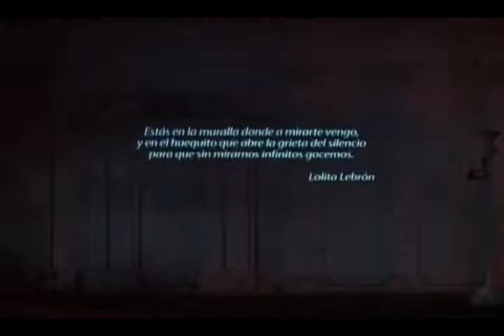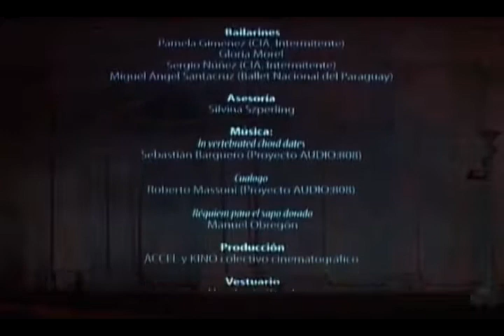TE GUARDO... Intervención Urbana / Javier Valdez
Intervencion urbana con videodanza en espacios emblemáticos de la ciudad de Asunción. Jardín posterior del Panteón nacional de los Héroes, Oratorio de Asunción. Este proyecto de videodanza fué creado en el marco de Crear en Libertad 2009.
Idea original y dirección: Javier Valdez
Coreografía: Sergio Nuñez
                        Gloria Morel
Bailarines: Pamela Gimenez (Cia. Intermitente),
                    Gloria Morel,
                    Sergio Nuñez (Cia. Intermitente),
                    Miguel Angel Santacruz (Ballet Nacional del Paraguay)
                    In vertebrated chord dates (AUDIO:808 net Lebel)
                -Roberto Massoni
                   /Cualogo (AUDIO:808 net lebel)
                -Manuel Obregón/
                   Requiém para el sapo dorado
Producción: ACCEL y KINO colectivo cinematográfico
Vestuario: Humberto Yamil
Cámara: Carlos Molina
Edición: Armando Aquino/KINO colectivo cinematográfico
Ilumminación: Santiago Schaerer
Grip: David Acosta